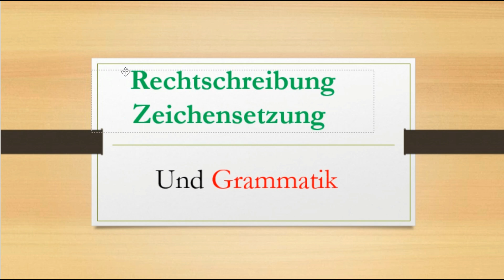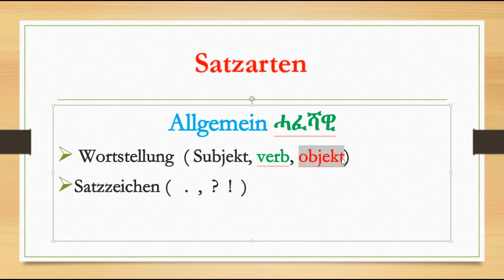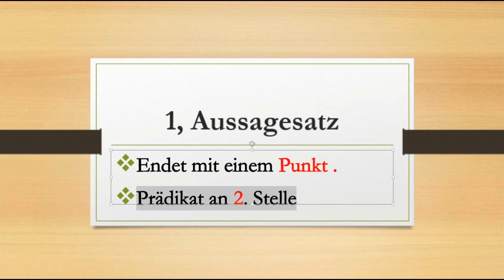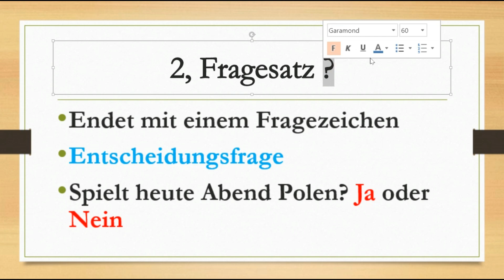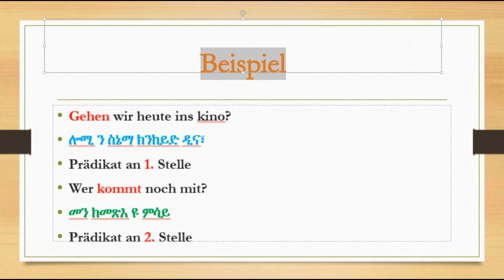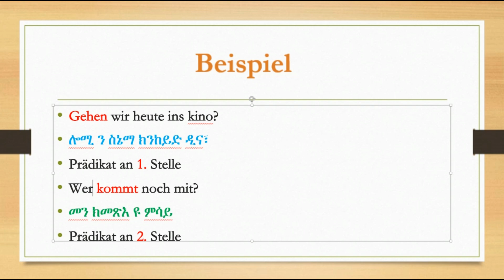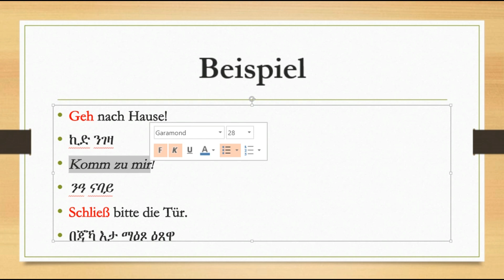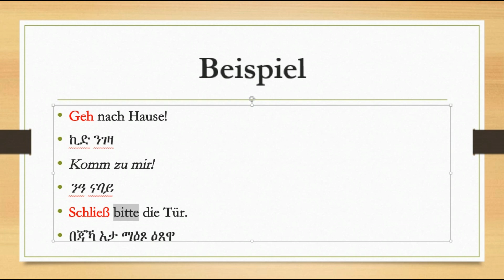Deutsch und Tigrigna Satzarten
We are RBL Entertainment which is a big company located in Germany , Our Main Productions Are; Eritrean Music | Interview Famous And Successful People | Comedies | Educational Videos | Motivational Videos | Short Stories And Long Stories.